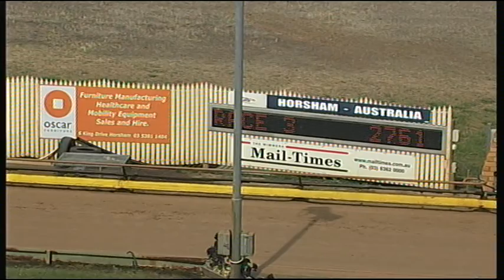HOR TUE 09 DEC 14 R3